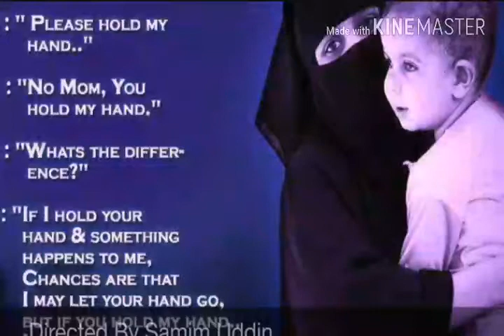Bangla gojol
Ami Chand ke boli Tumi sundor nou Amar Mayer Moto gulab ke boli Tumi Sundar Naam Amar Mayer Moto